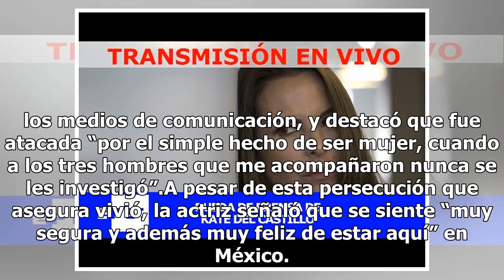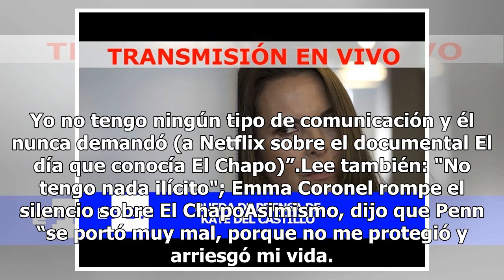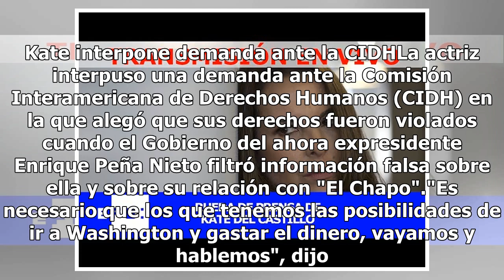Kate del Castillo demanda al gobierno de Peña Nieto por daño material y moral por caso El Chapo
“Estoy un poquito emocionada. Se me van a salir las lágrimas de la emoción”, fueron las primeras palabras que Kate del Castillo dijo frente a la prensa mexicana en su regreso a nuestro país luego de tres años de no pisar territorio nacional, tras el encuentro que tuvo en 2015 con el narcotraficante ...